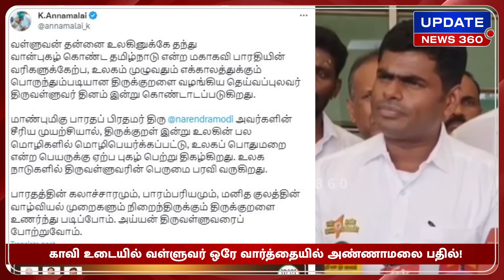காவி உடையில் வள்ளுவர் ஒரே வார்த்தையில் அண்ணாமலை பதில்!